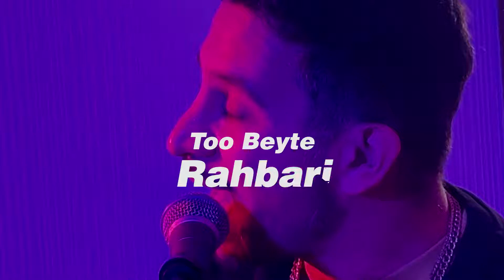Kamyar - Na Invari Na Onvari ( Kiri ) - Video by Mahan Khomamipour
A short video to support Iran's revolution
WOMAN - LIFE - FREEDOM
To: Dear Basiji and Molah